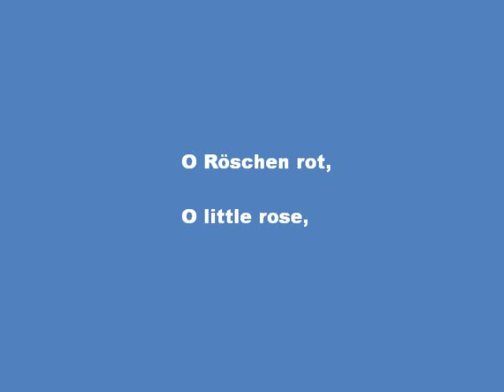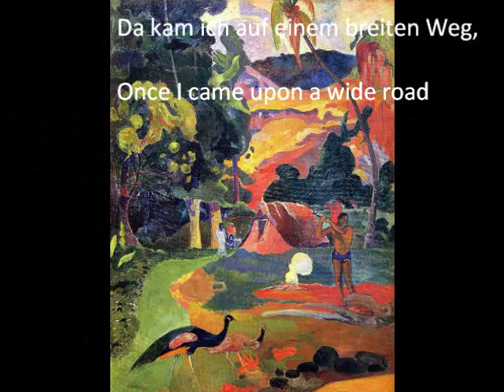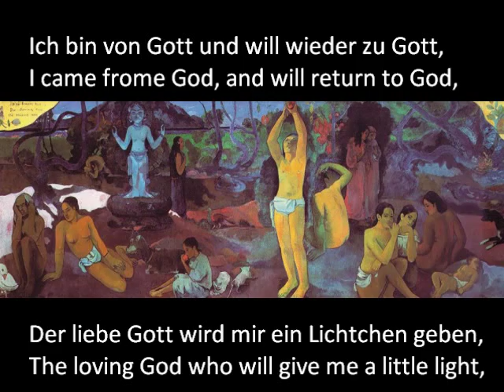Mahler, Urlicht, Christa Ludwig , Symphony No 2. "Resurrection" and Gauguin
Christa Ludwig - Mahler - symphony no 2 - resurrection - Urlicht - Gauguin - Tahiti - Bernstein - New York Philharmonic